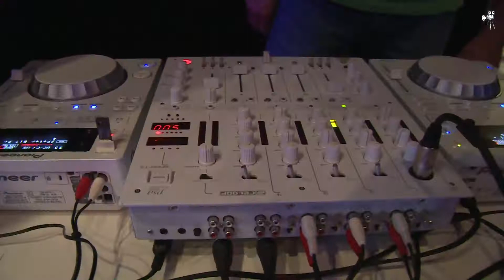Svatební video V+M 11.8.2018